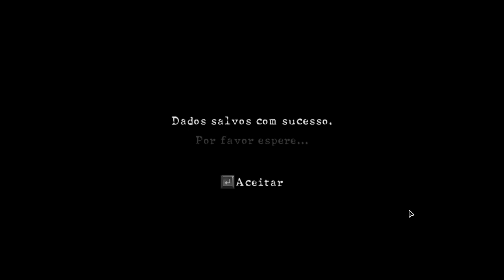Resident evil 5, Modo Mercenaries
Da um joinha.

Participante(s): Steve.